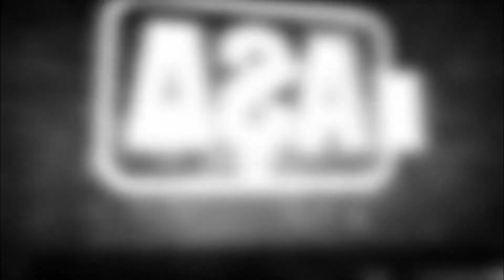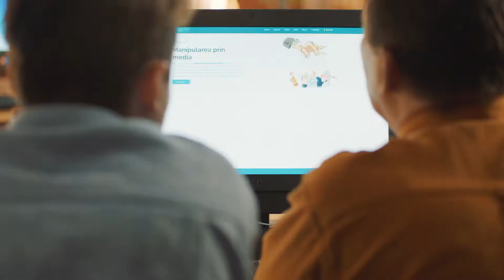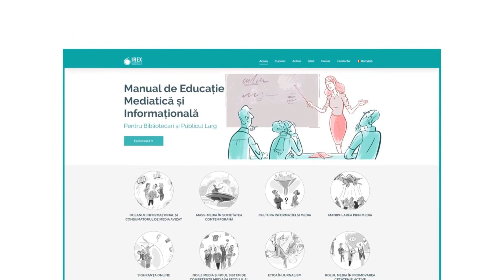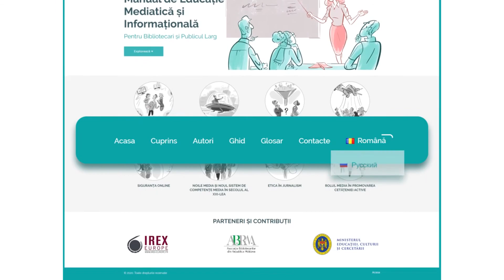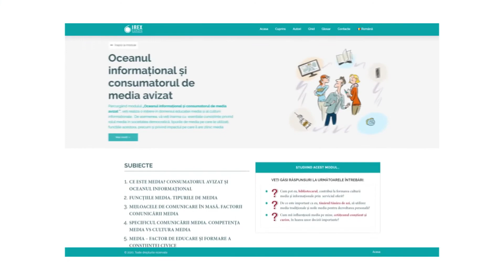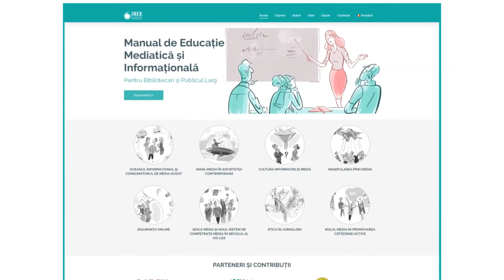Asa Cum Este Bibliotecarii, ambasadorii educatiei media